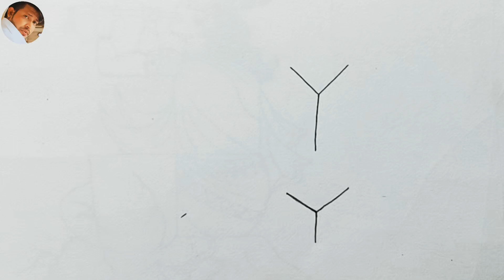Ganesh Ji drawing easy l Ganesh ji pencil sketch drawing for beginners step by step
your queries -

how to draw lord ganpati bappa
ganesh chaturthi special drawing
ganesh Ji pencil sketch drawing easy for beginners
ganesh Ji drawing for beginners
Gajanan Maharaj ji drawing
ganesha drawing
ganesh drawing
ganesh pencil drawing
how to draw lord ganesha
how to draw lord ganesha step by step
ganpati drawing
ganesh drawing easy
how to draw ganpati step by step
how to draw lord ganesha step by step for kids
easy drawing
lord ganesha drawing easy step by step
easy drawing,ganesh drawing
ganesha drawing lord ganesha drawing
ganpati drawing,drawing
ganesh pencil drawing
ganesh ki line drawing
ganpati drawing easy
easy ganpati drawing
lord ganesha drawing easy
easy lord ganesha drawing
how to draw
ganesha drawing
how to draw ganesh
lord ganesha
ganesh drawing
how to draw ganesha easily
how to draw ganesh ji
ganesha
how to draw easy ganesh ji
how to draw lord ganesh ji
ganesh ji ki drawing
how to draw lord ganesh steo by step
how to draw lord ganesha step by step easily
pencil sketch
ganpati bappa drawing pencil sketch
ganpati drawing
ganpati,pencil drawing
new sketch ganpati bappa
ganpati bappa morya
pencil drawing/pencil sketch
children ganpati bappa pencil drawing
pencil drawing of lord ganpati bappa step
simple and easy ganpati bappa pencil drawing‎
easy ganpati bappa drawing for beginners
मंडली समाज ganpati bappa pencil drawing | bappa drawing
ganpati bappa
pencil drawing/pencil sketch
pencil sketch
baal ganesha drawing
lord ganesha pencil sketch
pencil drawing
ganesha drawing
lord ganesha drawing
lord ganesha pencil drawing
pencil drawing/pencil sketches
ganesh pencil drawing
ganesha
cute ganpati bappa pencil sketch
bal ganesha pencil drawing
ganesha sketch
cute bal ganesha 2 pencil drawing
ganpati bappa
cute bal ganesha pencil drawing
ganpati shorts
bal ganesha drawing
draw cute bal ganesha
ganesh drawing
ganesh chaturthi drawing
lord ganesha drawing with oil pastels
oil pestel se gnesh ji ki drawing
art,ganesh ji drawing
oil pastel art
ganesh,ganesh drawing oil pestal
oil pestel se gnesh ji ki drawing kaise banaen
ganesh ji
how to draw ganesha
easy oil pastel art
oil pastel art for beginners
oil pastel art for kids
ganesha drawing with oil pastels

thenks for whatcing 🙏🔥